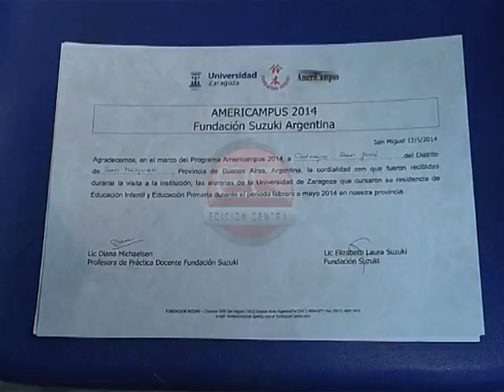Edición Central - Egresadas Americampus